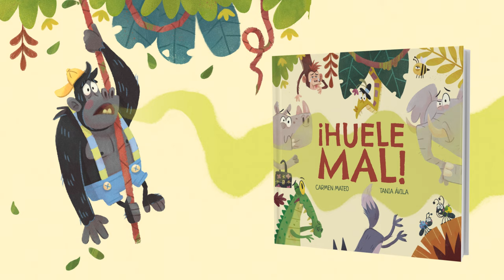HUELE MAL (BOOKTRAILER)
El tierno gorila Boris
tenía un "leve" problema
que entre todos sus amigos
generaba un gran dilema.
De su boca le brotaba
un olor insoportable
que pronto tornaba el aire
y lo hacía irrespirable.
Todos corrían al verle
tapándose la nariz,
y el desdichado de Boris
ya no vivía feliz.

Rimado, escrito en mayúsculas y con ilustraciones muy llamativas, íHUELE MAL! es una historia divertida que te dejará... sin aliento.